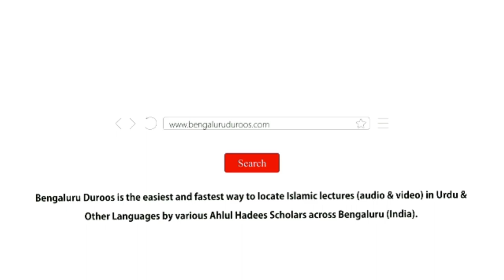Neki Ke Masaail (Ep 13) | Neyk Aadmi Ki Ta'reef Karna (Part 3) by Shaykh Hafiz Abdul Haseeb Madani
Topic: Neyk Aadmi Ki Ta'reef Karna (Part 3)

٠٠٠٠٠٠٠٠٠٠٠٠٠٠٠٠٠٠٠٠٠٠٠٠٠٠٠٠٠٠٠٠٠٠٠٠٠٠٠٠